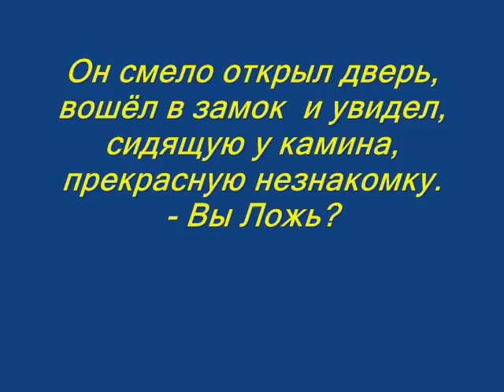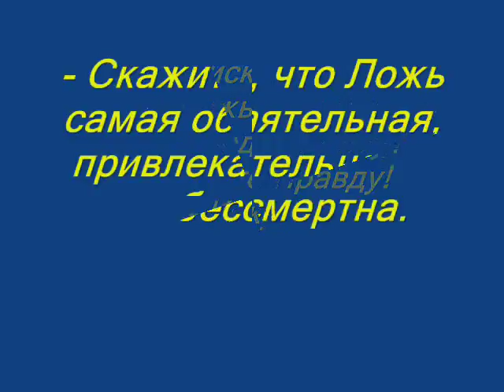Владимир Сапрыкин " Ложь"